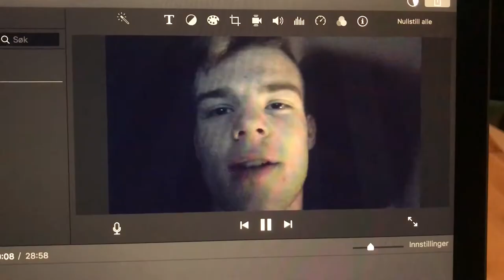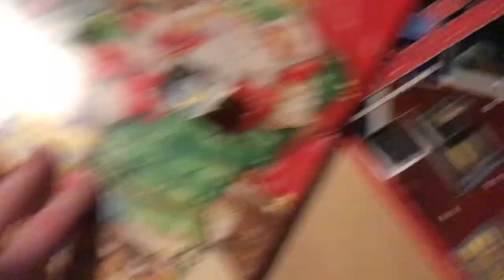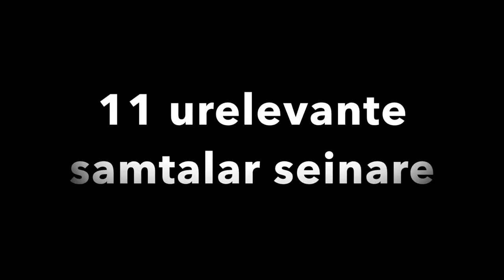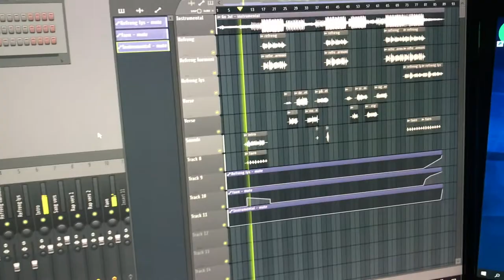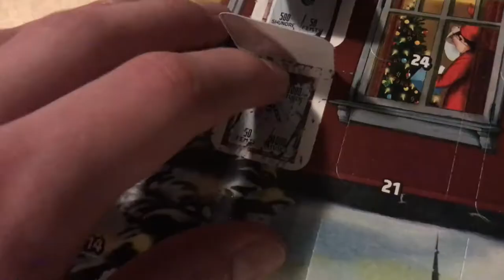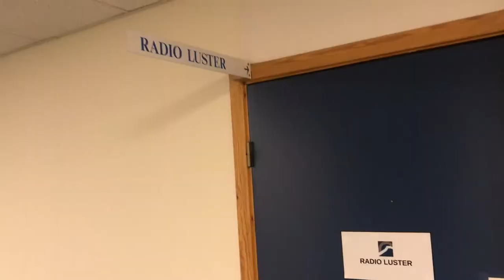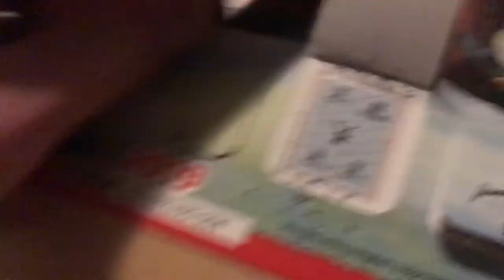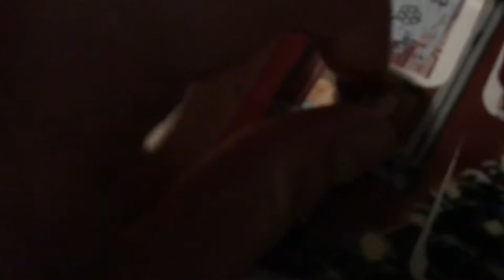Julesang, Radiointervju og Fest :: VLOGMAS (08.-14. Des)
I denne episoden får du se hvordan jeg lagde julesangen "Go Føkkings Jul". Jeg tar dere med på en radiosending der jeg blir intervjuet, feirer bursdagen til Benjamin med en fest, og ikke minst:
jeg åpner sjokolade- og flax-kalenderen min :)

Og ellers på alle andre musikktjenester du kjenner til.

Info om meg:
Navn: Tobias Molland
Alder: 16 år
Fra: Luster, Sogn og Fjordane

Tusen takk for at du så denne videoen! Kommenter gjerne hva du synes, og kom med ideer til hva annet jeg kan gjøre!